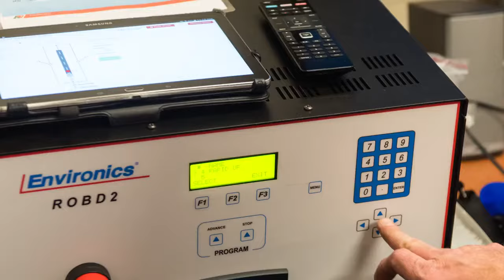Aviation Safety Training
At Aircare International our goal is to serve a flight department that aims to propel ideals to practice.

The degree of our guidance and engagement within your company comes down to your specific operational needs. Aircare aims to add value to a flight operation by providing customizable and robust products in training, emergency preparedness, telemedicine, and staffing while working within framework already established within a flight department. Our focus is to actively serve your business with consistency, experience, and mentorship.

We serve the best in the industry and want to share those best practices with you and your team.

Aircare International
401 E 25th St UNIT H, Tacoma, WA 98421, United States
6HRC+2C Tacoma, Washington, USA
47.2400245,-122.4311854